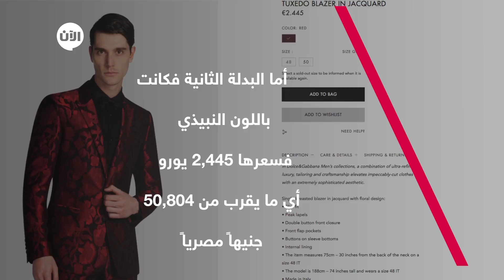سعر خيالي لبدلة تامر_حسني التي اثارت موجة من السخرية.. تعرف عليه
تعرض الفنان المصري تامر_حسني لموجة شديدة من السخرية بعد تداول صور جلسة التصوير التي خضع لها مع مجلة فوغ “VOGUE” في قصر “محمد علي” في القاهرة.

وعلى الرغم من أن تامر يعد الفنان العربي الأول الذي يتصدر غلاف المجلة إضافة إلى الحوار الذي أجرته معه، إلا أن هذا لم يمنع سخرية رواد مواقع التواصل منه بسبب الإطلالات التي ظهر بها خلال جلسة التصوير.

وارتدى حسني بدلة ذهبية منقوشة ببقع بنية، إلى جانب بدلة أخرى تنتمي إلى اللون الأحمر الغامق، هاتان الإطلالتان أثارتا عاصفة من الانتقادات ضده، إذ أشار البعض إلى أن قماش البدلتين أشبه بأقمشة الستائر والأثاث ولا تليق أن يرتديها نجم بحجم نجم الجيل.

واختارت المجلة العالمية تامر حسني باعتباره أحد النجوم العرب الذين يهتمون بأحدث صيحات الموضة في المنطقة العربية، ودائماَ ما يبتكر في أسلوب ملابسه، ويعد قدوة للشباب الذي يغني في الدول العربية والعالمية التي يحيي فيها حسني حفلاته الغنائية.